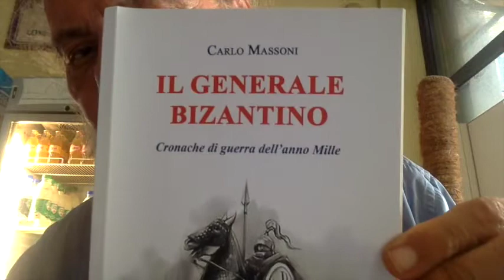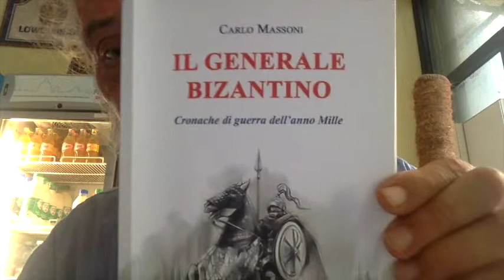Basilica di Santa Sofia a Istanbul